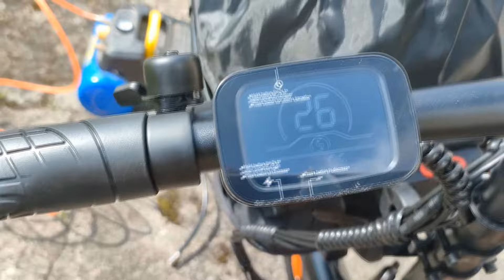engwe p1 black by geekbuying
evénement le 28/29/30 juin 2024 à calais dans le 62
nous vous enverrons les informations nécessaires 😉

lien du site pour notre chauffage , chauffe-eau , évier
Autoterm France :

"Bénéficiez de 6% de remise sur votre commande pour l'achat d'un chauffe-eau" (code valable sur le

 @Lovicar Tribu
 @Aux Tours d'un Monde
@le gaulois et sa famille nomade